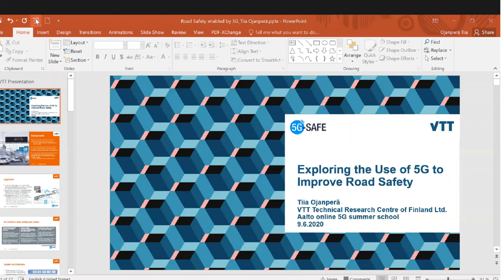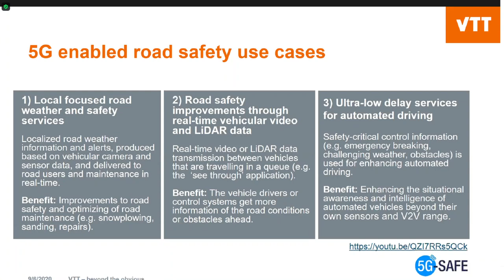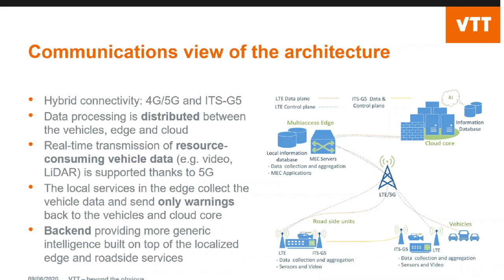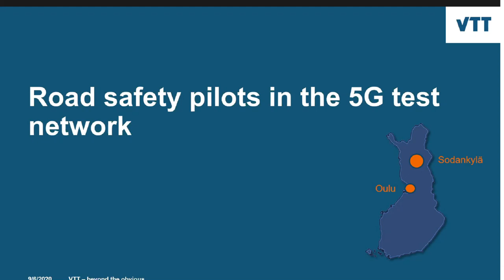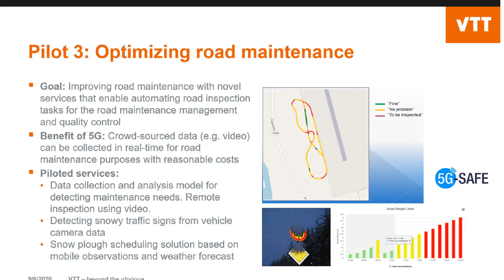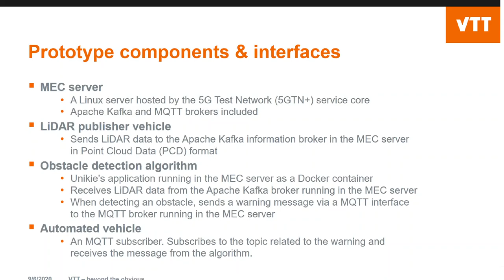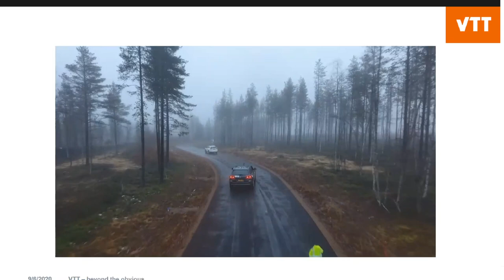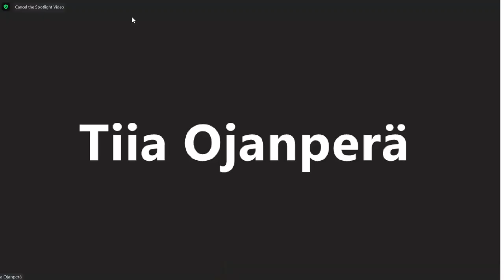5G Vertical Autonomous Cars, Tiia Ojanperä, VTT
Tiia Ojanperä's lecture at 5G Hack the Mall, Start North's 2-week online summer course in cooperation with Aalto university as well as other appreciated universities and top companies held on the first week of June 2020.